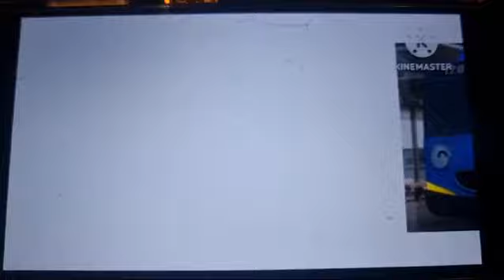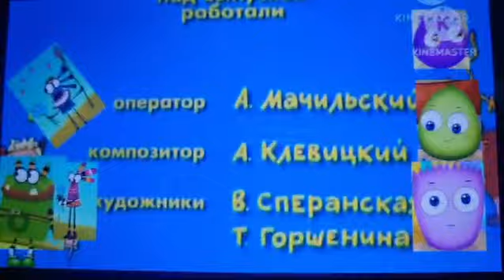Моланг и его друзья Цирк Новая серия 2024